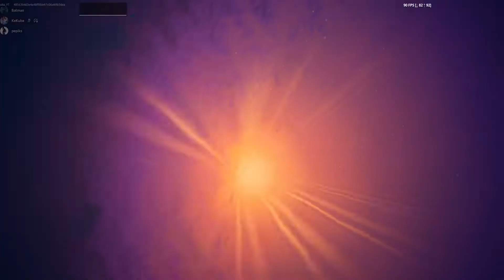Fortnite live event chapter 3